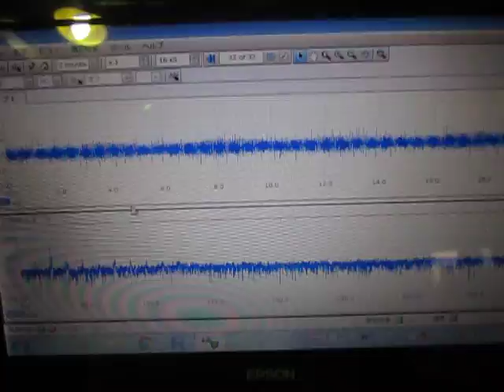オリジナル超音波実験 （超音波システム研究所 ultrasonic-labo）